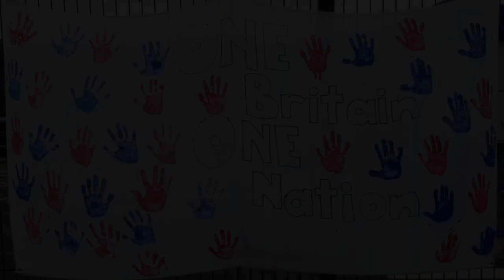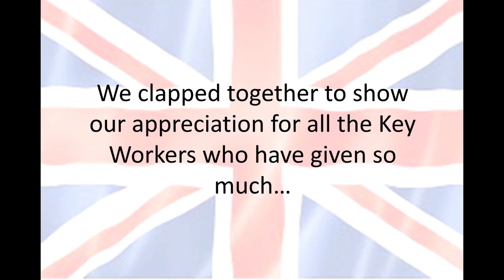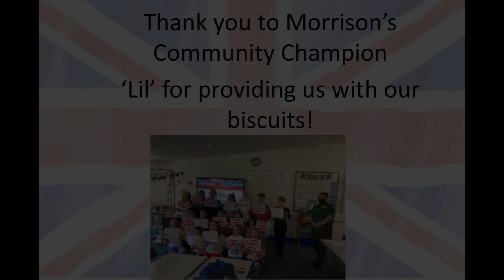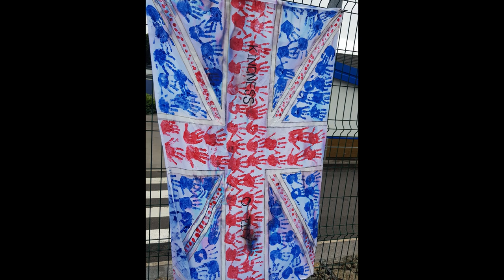OBON DAY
Celebrating OBON Day at Thornton Primary School 2021!